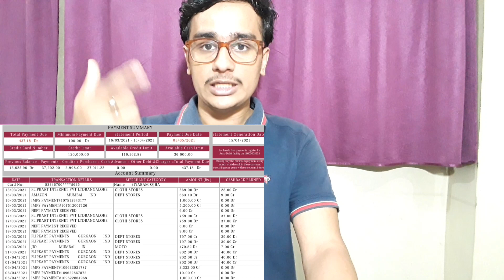Flipkart Axis Bank Credit Card Cashback Kab Milta Hai -5% Unlimited Cashback कब मिलेगा? - Kab Milega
Flipkart Axis Bank Credit Card Me Cashback Kab Add Hota Hai - Flipkart Axis Bank Credit Card Cashback Kab Milta Hai -5% Unlimited Cashback कब मिकेगा? - Kab Milega

00:00 Flipkart Axis Bank Credit Card Ka Cashback Apke Statement Me Kab Credit Hoga [Intro]
00:23 My Flipkart Axis Bank Credit Card Statement
00:42 Flipkart Axis Bank Credit Card Ka Cashback Apke Statement Me Kab Credit Hoga [Full Details]
01:36 Cashback Statement Me Credit Nhi Hua To kya kre?